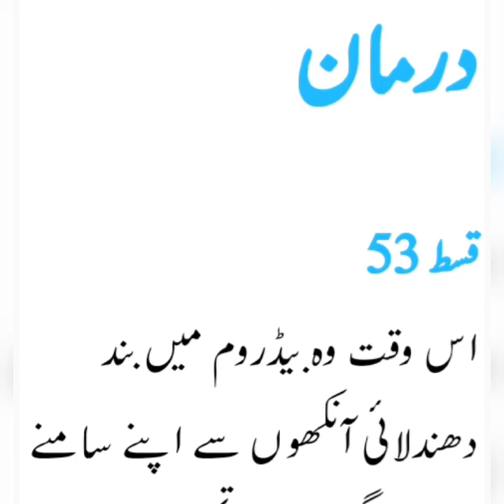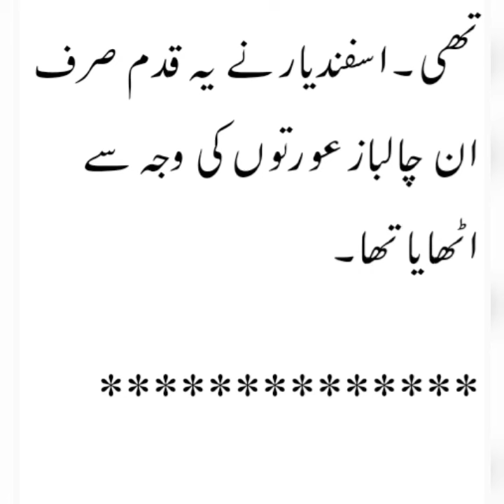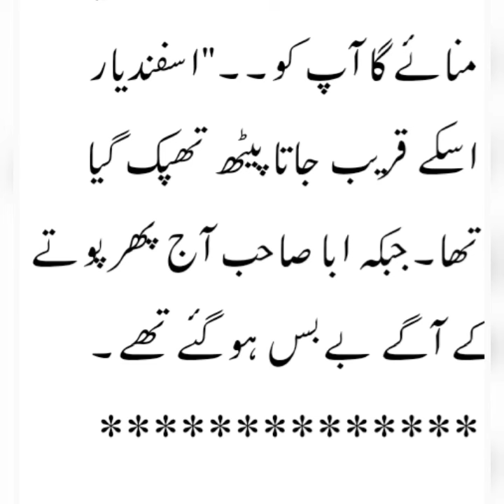Darmaan by Kitab Chehra|Episode 53